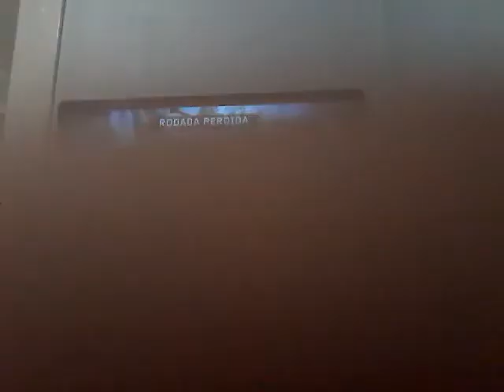Game play do murilo participando no canal do brayan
Canal do murilo :MURILO_BR ECKER